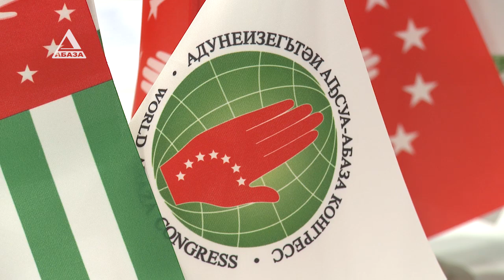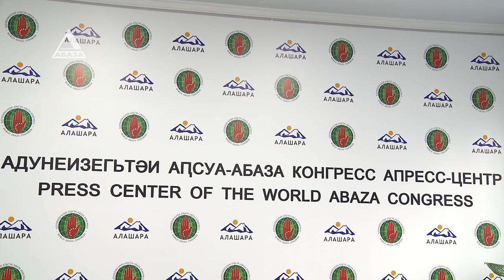Работа по открытию местных отделений ВААК на территории Абхазии продолжится.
Заседание Высшего совета Всемирного абхазо-абазинского конгресса, посвященное итогам года 2021 и плана на 2022 состоялось в Сухуме. Участники встречи - члены Высшего совета Всемирного абхазо-абазинского конгресса во главе с председателем Муссой Экзековым. Часть участников присоединилась к заседанию онлайн. Слово Элеоноре Гилоян.